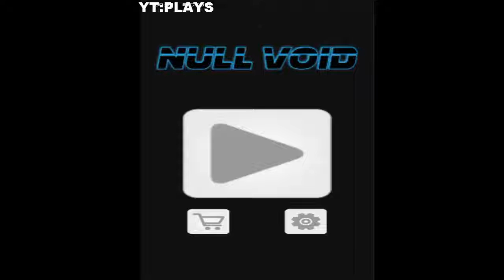Null Void : Nonstop 2D Space Harrier Alien Shooter / Android app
Trailer Video